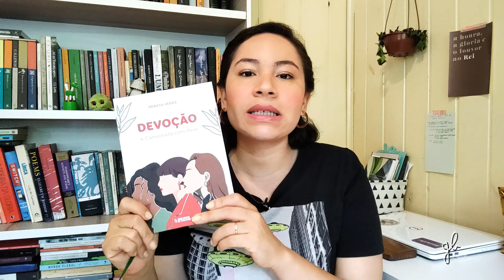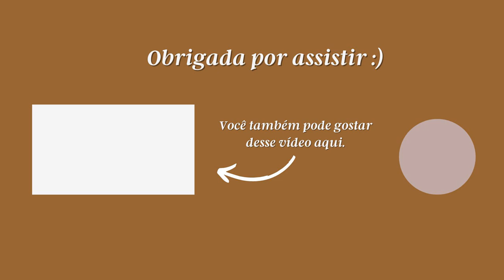O QUE EU LI EM NOVEMBRO E OS LIVROS QUE QUERO LER EM DEZEMBRO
Oi, pessoaaaal!
No vídeo de hoje, compartilho com vocês as leituras de novembro e o que pretendo ler agora em dezembro.
Novembro foi um mês atarefado e dezembro promete ser cheio de novidades.

O que vocês pretendem ler neste último mês do ano?

LIVROS CITADOS:
- VOCÊ TEM CERTEZA?
- SOBRE HISTÓRIAS
- MAISIE DOBBS
- O NASCIMENTO DO REI
- O ALVORECER DA ALEGRIA INDESTRUTÍVEL
- UM CONTO DE NATAL